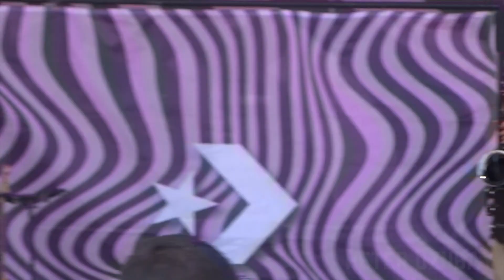Who Let The Hawgz Out? - Cliffdiver - Nashville, TN Sad Summer 2023 LIVE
Cliffdiver performs Who Let The Hawgz Out? at Ascend Amphitheater in Nashville, TN during Sad Summer Festival on July 23, 2023.